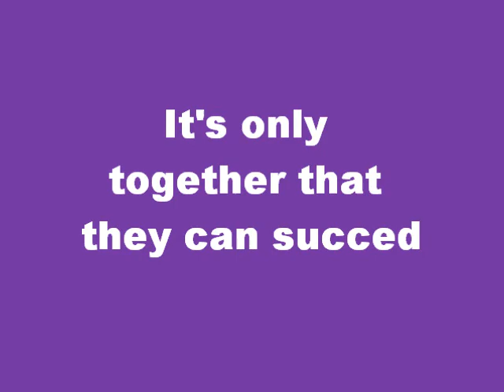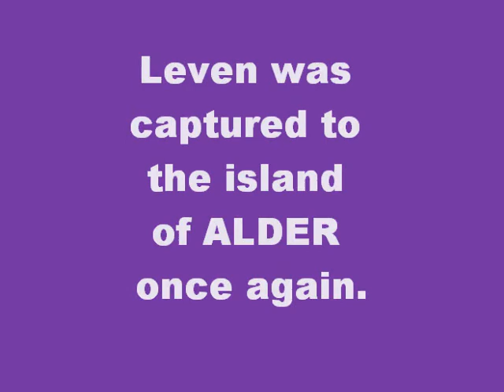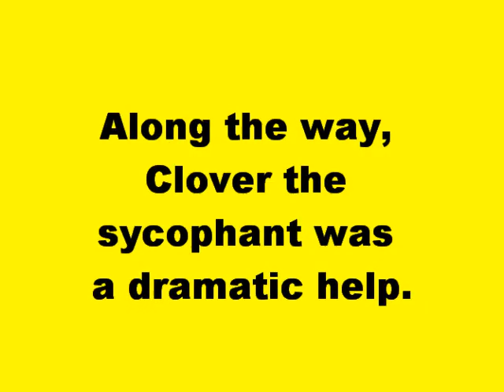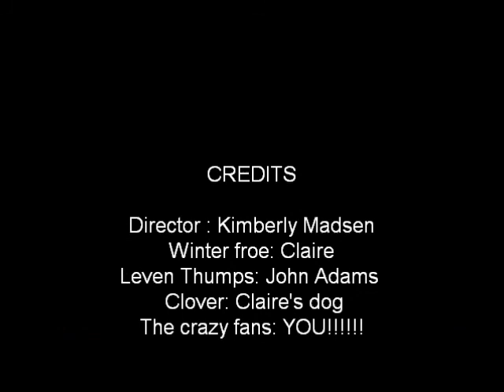Kim's Movie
Kimberly and friends and their story